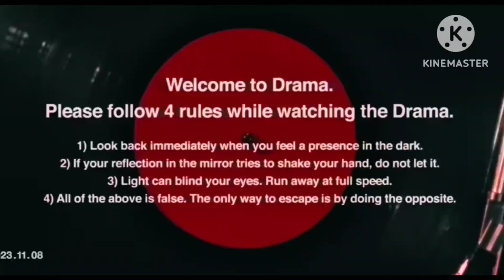Drama Rap verse